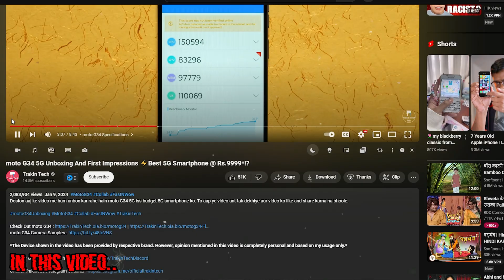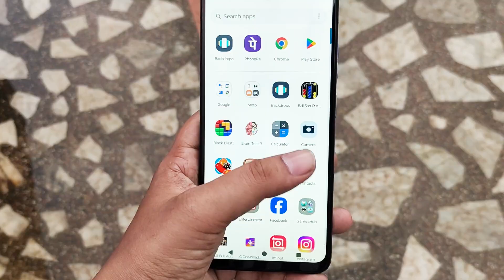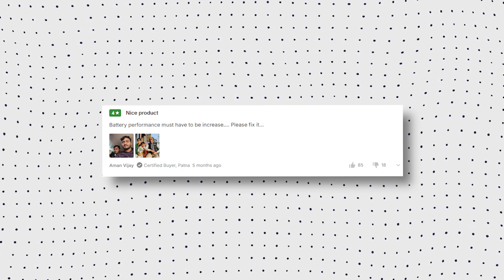*Big problem* in Motorola G34